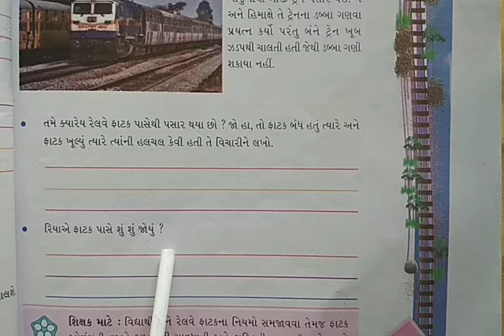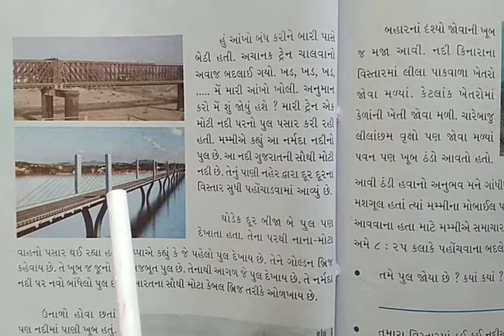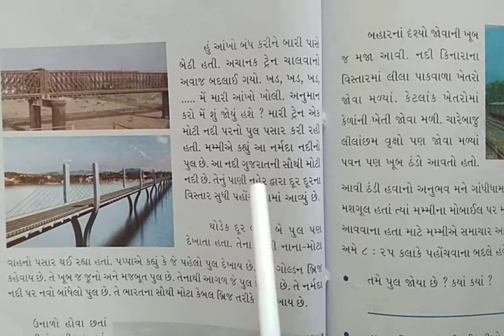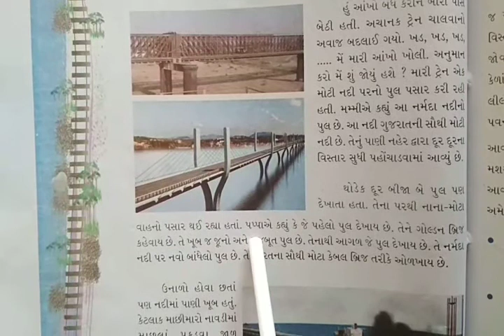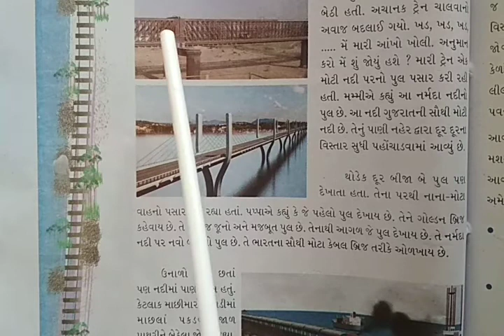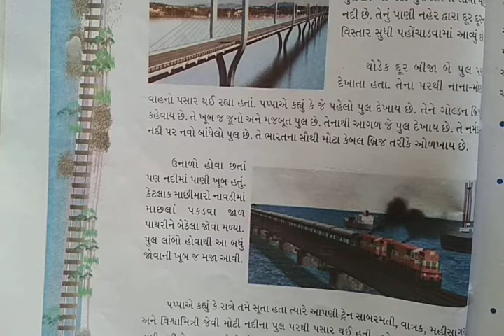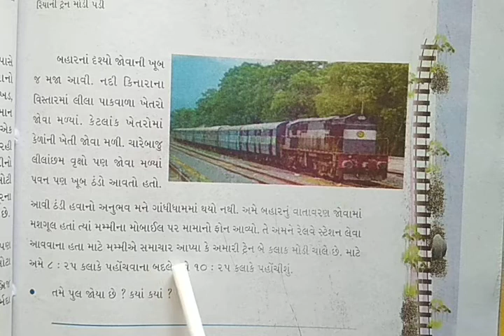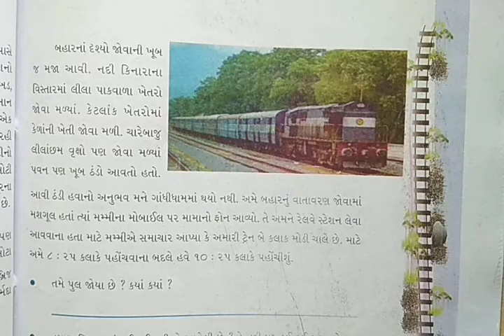ધોરણ ૪, આસપાસ પાઠ ૭, રિયાની ટ્રેન મોડી પડી, ભાગ ૨